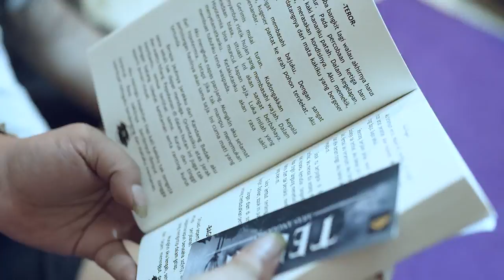PODCAST BARENG ARAS ANGGORO!!!CERITA DIBALIK BUKU " TEROR "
Buku "TEROR" ini bisa didapatkan di Online Store kami atau melalui Market Place kami

Atau kunjungi store kami di :
(sebelum Univ.Pancasila)
ZLATAN ADVENTURE JAGAKARSA
Jl. Jagakarsa Raya 09/03 No.3 , Jagakarsa, Jakarta Selatan
(Depan Perum Griya Ihsani IV)